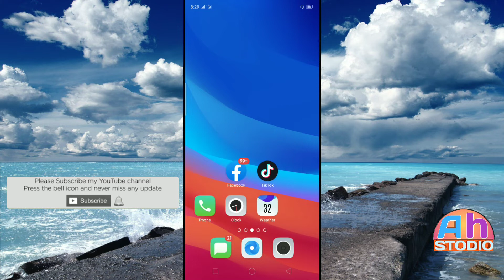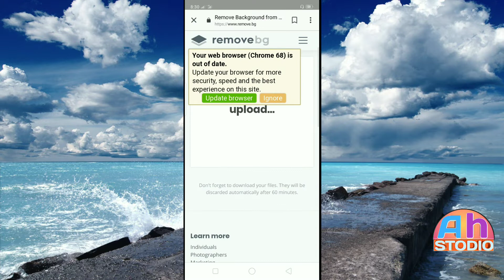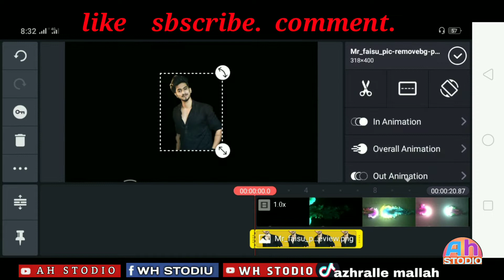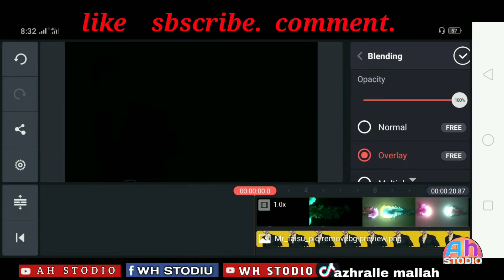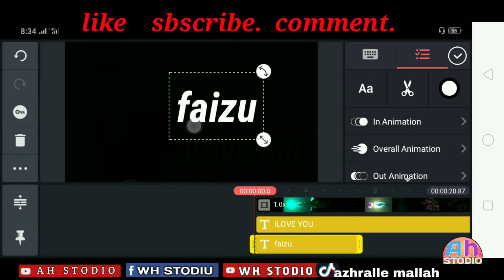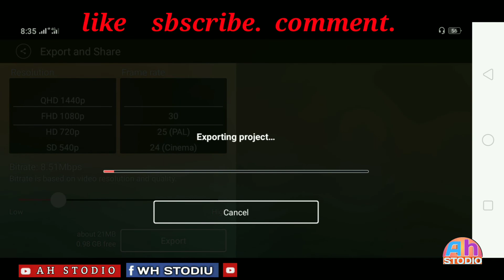Tiktok New Trend MY PiC Name Art video Editing Tiktok Name editing video Tiktok name art video Faizu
Tiktok New Trend MY PiC Name Art video Editing Tiktok Name editing video Tiktok name art video
Tiktok New Trend | Name Art video Editing | Tiktok Name editing video | Tiktok name art video How To Make Tiktok Car Name Art Most Trending video Tiktok_name_video editing_kaise_kare kinemaster_se name wala video kaise banaya jata hai
Tiktok colourful name edit
Tiktok colourful naam video editing tutorial
kinemaster video editing tutorial
Tiktok per naam wala video kaise banaen
Tiktok colour wala naam video editing kaise karen